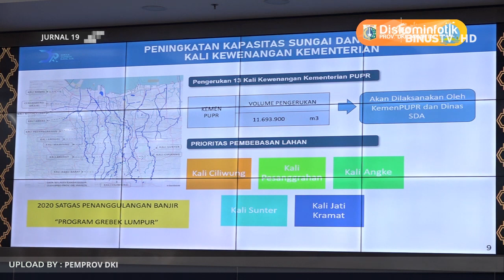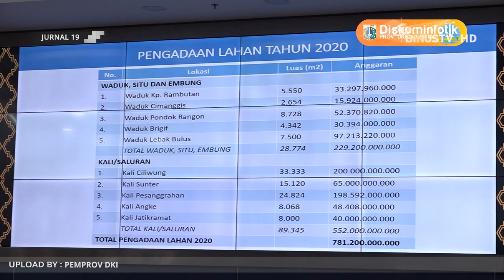[Headline] Pemprov DKI Jakarta Akan Membebaskan Lahan di Lima Kali